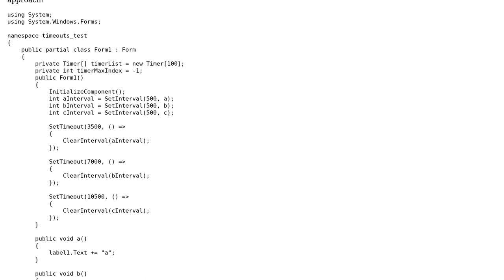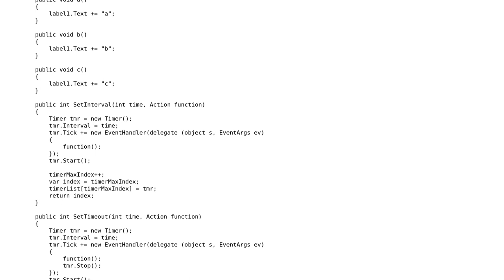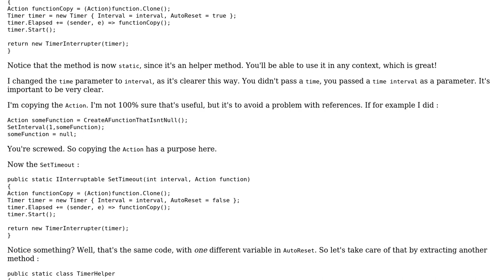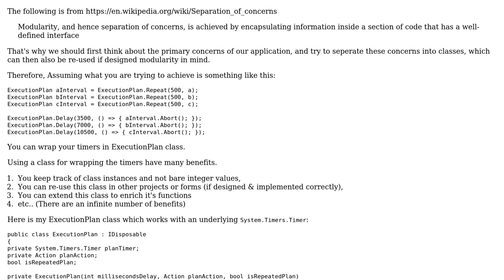Code Review: Writing C#'s analog of setTimeout, setInterval and clearInterval (2 Solutions!!)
Code Review: Writing C#'s analog of setTimeout, setInterval and clearInterval

With thanks & praise to God, and with thanks to the many people who have made this project possible! | Content (except music & images) licensed under CC BY-SA | Music | Images & others | With thanks to user serge1peshcoff user Oguz Ozgul user Jamal user IEatBagels and the Stack Exchange Network Trademarks are property of their respective owners. You are responsible for your own actions.